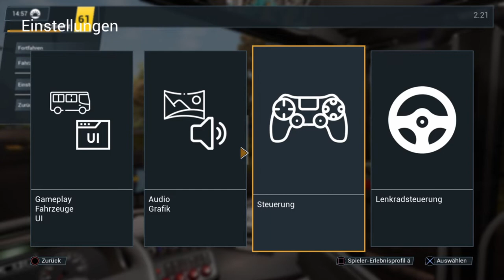Bus Simulator 21 #42 Die heilige Strecke